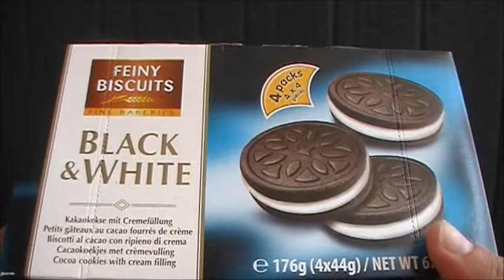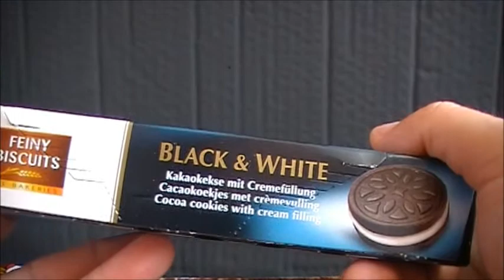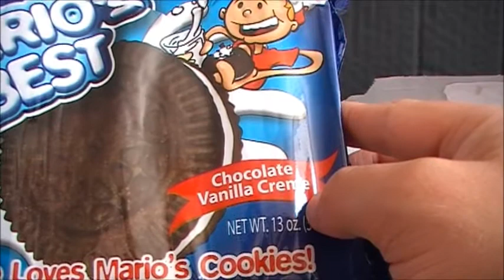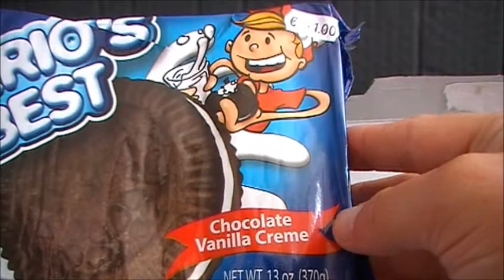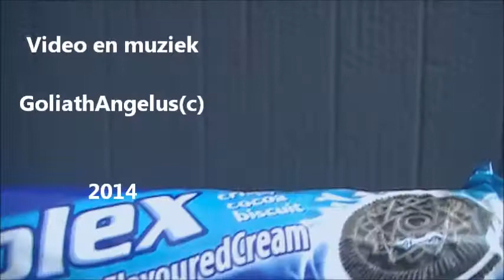OREO COPY sandwich koekjes